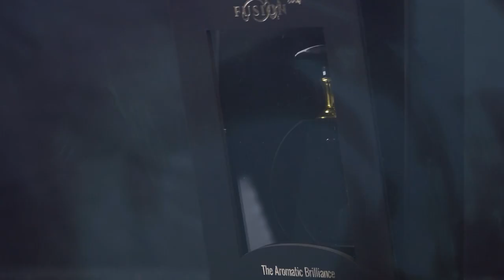OUD COLLECTION™ Fusion Series Launch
Fusion series perfumes by OUD COLLECTION™

Fusion series perfumes are a modern and sophisticated representation of perfumery art in an oil based format. Our perfume oils are made with quality raw materials where every precious perfumery note is treated with respect to create a fusion that is well balanced and beautiful in its own right.

The core philosophy of creating Fusion series perfumes is to provide customers an option to buy and enjoy authentic and quality perfumery with confidence and clarity at a reasonable price point.